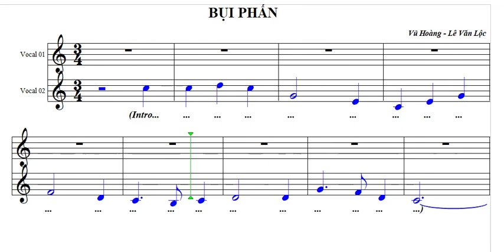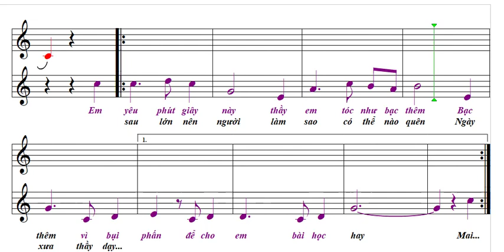Bụi phấn - Vũ Hoàng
Tập soạn phần đệm bài Bụi phấn - Vũ Hoàng, trên PM Encore